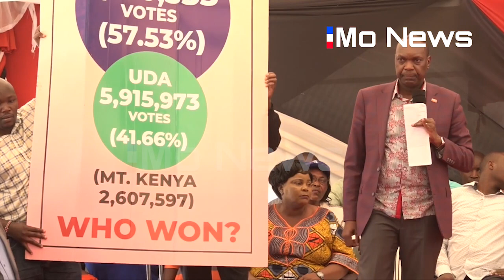How Jubilee Party SG Convinced Azimio Supporters that Raila Won 2022 Elections